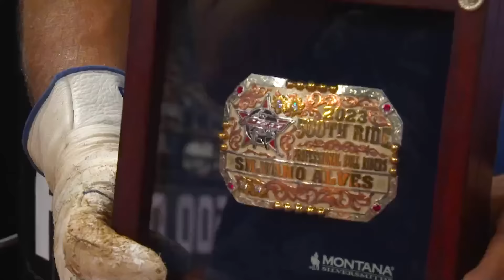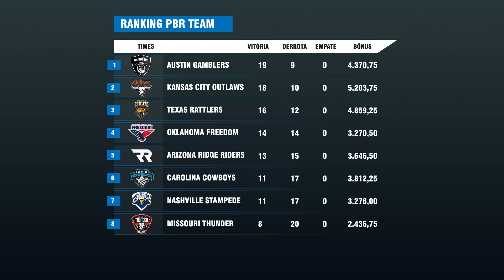José Vitor Leme DESMAIA, mas se torna BICAMPEÃO do MVP na PBR Teams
Testemunhe um momento de pura adrenalina e superação no mundo do rodeio! José Vitor Leme nos deixou sem palavras ao desmaiar na arena e ainda assim se sagrar bicampeão do MVP na PBR Teams.

A siga MVP significa Most Valuable Players, ou seja, o jogador mais valioso, no caso do brasileiro da PBR é o atleta que fez mais pontos individualmente no campeonato.

Neste vídeo emocionante, vamos reviver os momentos mais incríveis data etapa da PBR Teams em Fort Worth, Texas, e descobrir como José Vitor Leme se tornou o melhor atleta da temporada, acumulando a pontuação individual mais alta no campeonato de equipes da PBR.

Além disso, outro fato marcante aconteceu na arena de Fort Worth, pois o tricampeão mundial Silvano Alves atingiu a marca de 500 montarias qualificadas em sua carreira no mundial da PBR.

Prepare-se para uma história de resiliência e sucesso dos cowboys brasileiros. Assista agora e compartilhe essa incrível conquista com seus amigos!